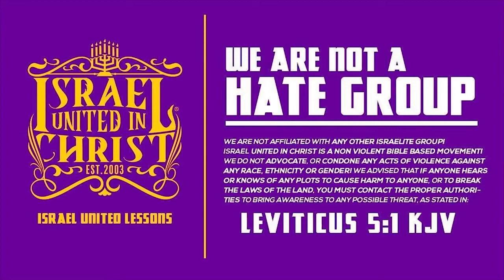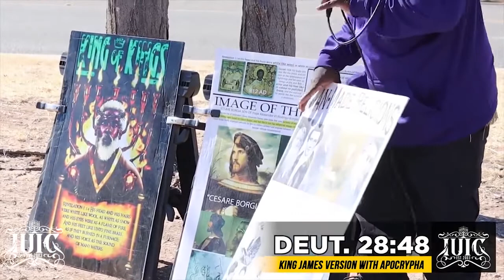IUIC: All That Cotton and Can’t Even Get A T-shirt!